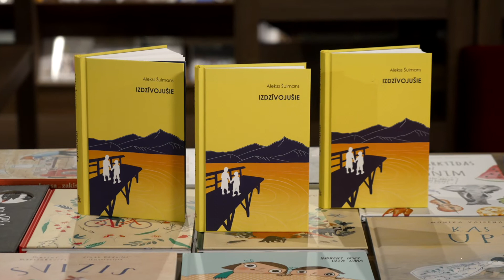Alekss Šulmans IZDZĪVOJUŠIE